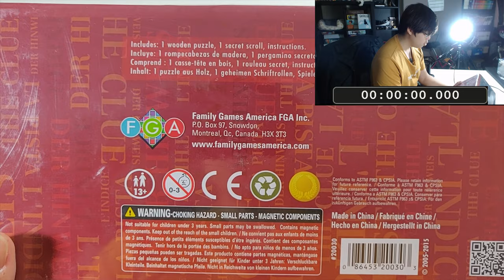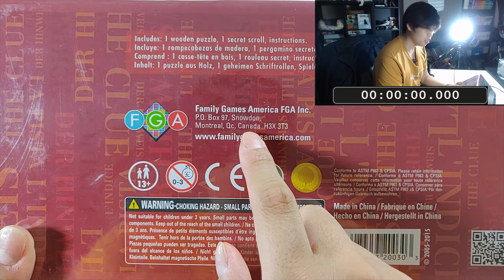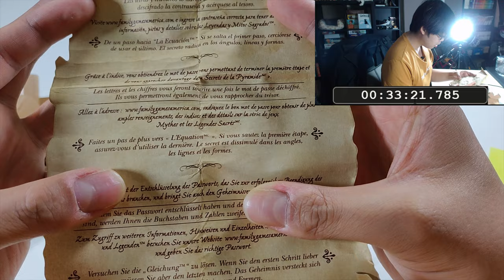Le Secret de DaVinci [ Ep.1/7 ]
Aujourd'hui, on va tenter de résoudre le secret de Da Vinci, un casse-tête produit par Family Games America.

Capture Video : OnePlus 6
Capture Webcam : C922 Pro
Mic : Sony ICD-TX 650B

Credits Music :
Professor Layton's Theme (Remix)